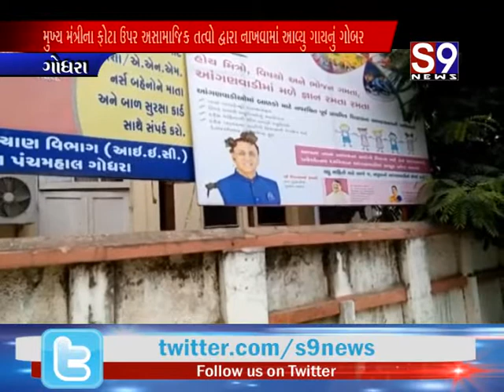ગોધરા : મુખ્ય મંત્રીના ફોટા ઉપર અસામાજિક તત્વો દ્વારા નાખવામાં આવ્યુ ગાયનું ગોબર